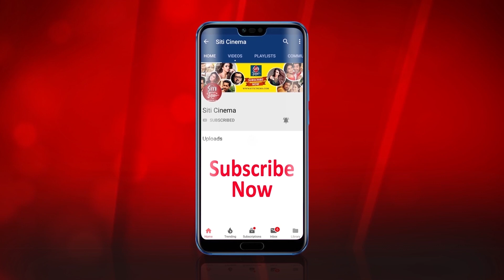বাংলাদেশে যাচ্ছে কলের বউ | Trina saha | StarJalsha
Tollywood actress Trina Saha doing a tvc for Bangaldesh with Ronojit , wtch the tvc shooting , in this video